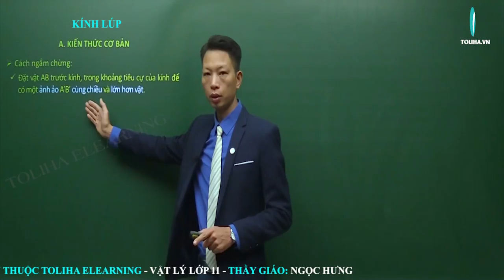Kính lúp - Quang học - Vật lí 11 LT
Kính lúp - Quang học - Vật lí 11 VD
Nội dung bài học:
KÍNH LÚP
   Kiến thức

Thầy giáo Ngọc Hưng:
- Phương pháp giảng dạy nổi bật: Ngắn gọn, dễ hiểu